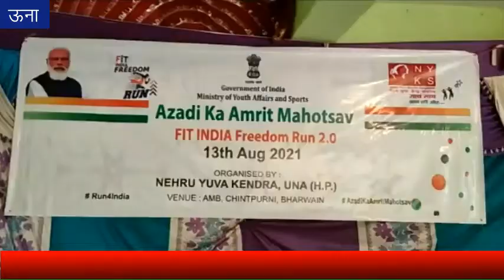फिट इंडिया फ्रीडम रन को पूर्व खेल मंत्री ने हरी झंडी दिखाकर किया रवाना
divyahimachaltv
dhtv,tvnews
local news
divyahimachalgoodmorning
khabre ftafat
divyahimachalgoodafternoon